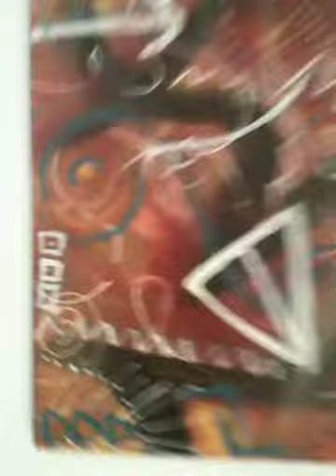Alchemy and Ch'i at Gallery 321, Somerville, MA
Filmed before the reception at Washington street Art Center in Somerville, MA.  "Alchemy and Ch'i", a collection of mixed media drawings and paintings by Spiridoula Politis. Feb. 6, 2010